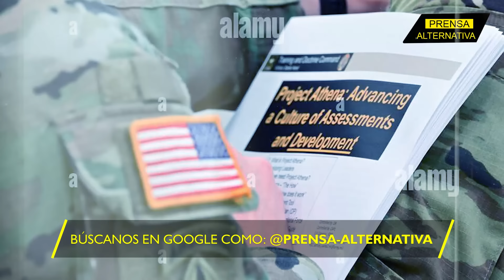Su insignia lo delata! Lo vieron por Kursk! Rusia desatará tormenta contra...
¡Un militar con emblema estadounidense quedó en evidencia! ¿Qué rayos hacía en Kursk, en suelo ruso? La aparición de un soldado con el emblema de la Cuarta División de Infantería de los Estados Unidos en el corazón de Rusia desata una tormenta de sospechas.

Director General: Juan José del Castillo - El Jota
Jefe de Prensa: Enzo Anchante REV100001JP01
Redactor: Ayron Zeni

Org
JP1
L03
E01
ago2024PA

Info0
Pr1
RA0001
Loc3
Edt1